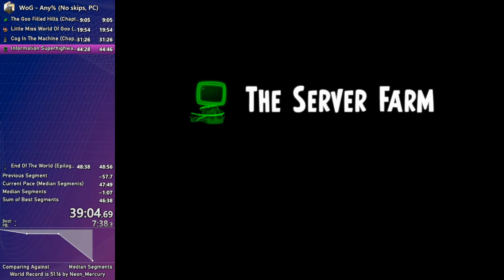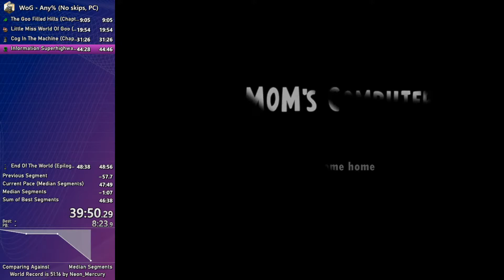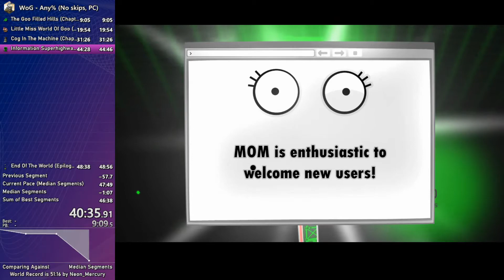Information Superhighway (Chapter 4) [11:41] (Former WR)